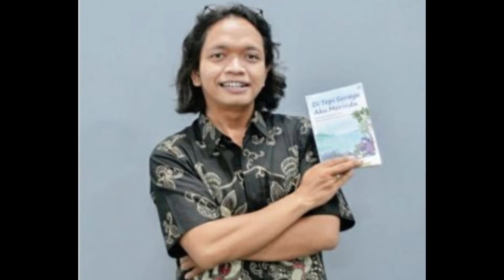Rampak Yakso Pringgondani Dieng Keren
Mari lestarikan kesenian dan budaya kita... Bangga Indonesia!